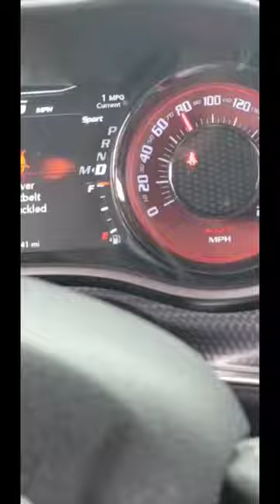1000hp E85 Hellcat Vs Stock Hellcat Acceleration